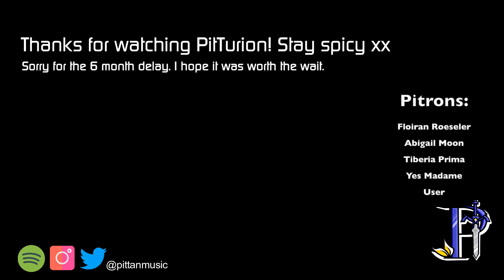Melodies of Life - Final Fantasy IX | Small Ensemble Cover | PitTan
This was the request by the winner from games' night back in Dec 2020. Congrats Emile-Zsymphonia! Thank you for being an amazing supportive PitTurion. I hope you will enjoy it.

Originally on Play Station 1
Composed by Nobuo Uematsu
Arranged by PitTan
Mixed: PitTan & Zorsy

Musicians:
Thank you to these wonderful musicians for being so prompt with their recordings and footage! Always love working with you all!

Bass Guitar - PitTan

PitSupport?

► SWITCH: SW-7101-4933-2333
► STEAM: PitTan (Golden Link Profile Picture)
► BATTLE.NET: PitTan# 11340 (NA Server)

Happy Gaming!

Programs:
Audio Editing: Logic Pro X